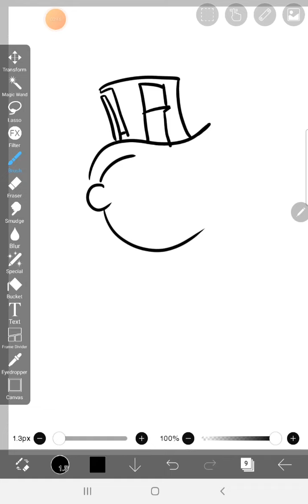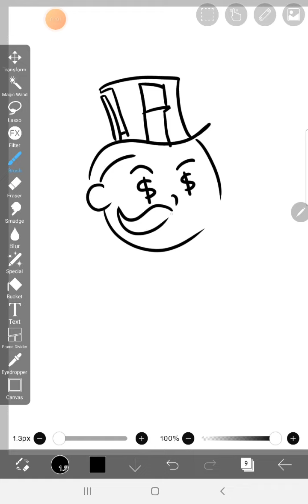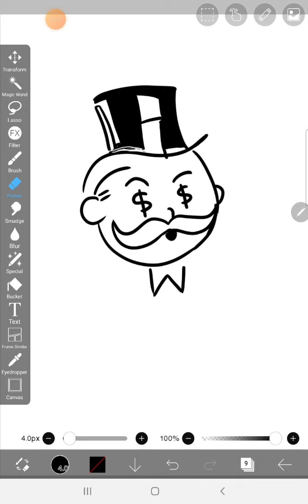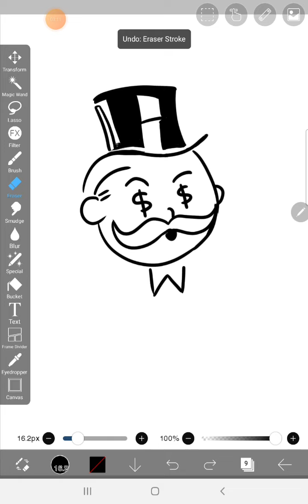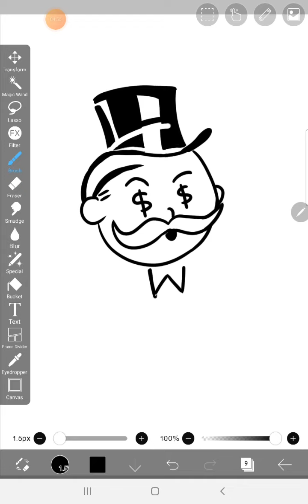HOW TO DRAW MONOPOLY MAN | MONOPOLY LOGO DRAWING | EASY DRAWING TUTORIAL STEP BY STEP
Hi Everyone !!

In this Video, We will show You How To Draw Monopoly man step by Step with Easy Drawing Tutorial for All Ages.